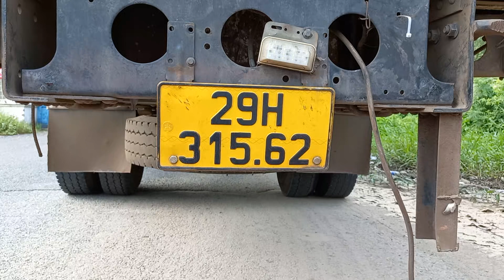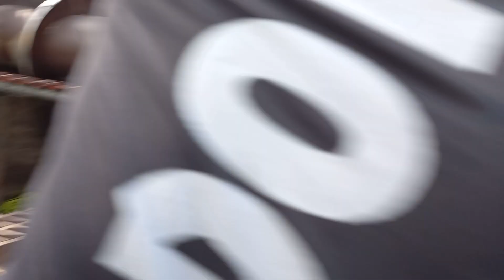Con DC70 giá tiền thấp,giao về Vĩnh Phúc,đã giao xong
ĐC:Bình Hòa,Châu Thành,An Giang
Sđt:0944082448